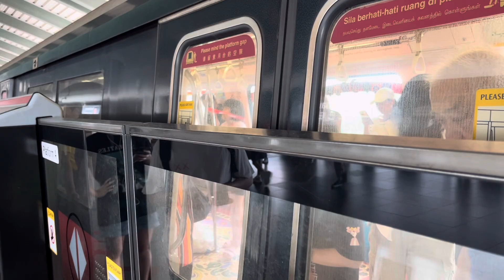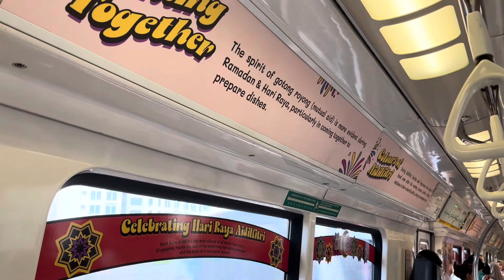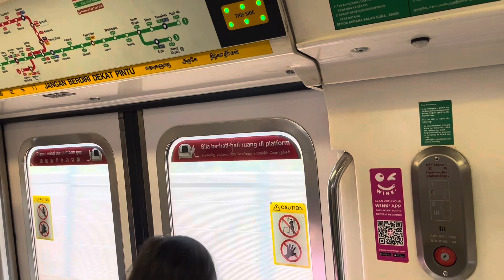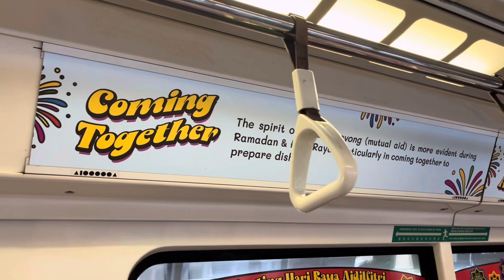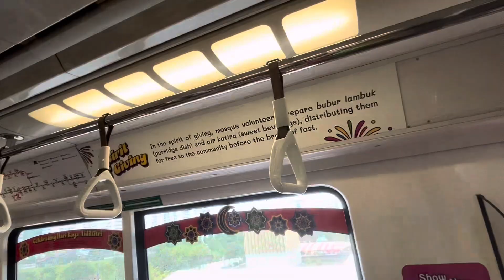SMRT Trains: C151/1 [031/032] - Sembawang → Marsiling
⌚ 1:55 - 2:04 (PM)
📝 Hari Raya In-Train Adverts

Manufacturer: Kawasaki Heavy Industries (with Nippon Sharyo, Tokyu Car, and Kinki Sharyo)
Built at: Kobe, Japan
Constructed: 1986 – 1989
First entered service: 7 November 1987, 36 years ago